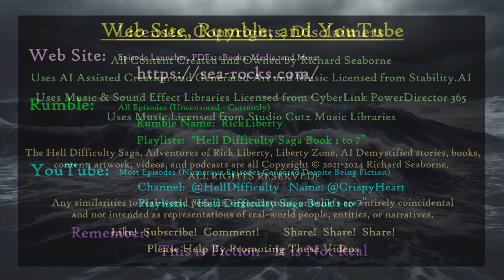E213 Console Wars, Being a Producer at Sega, and Slavery Indentured Servitude in Video Game Developm